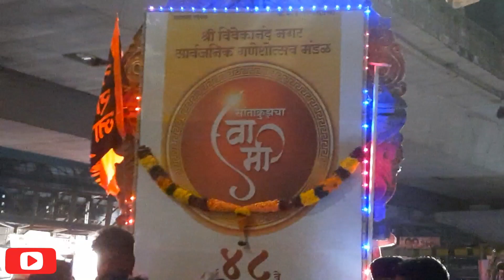Mumbai Ganpati Visarjan Hanuman Tekdi Cha Vignaharta Visarjan Video 2024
Hi
Ganpati Bappa Chaley Gavala Chain Padena Amhala.
Ganpati Bappa Morya Pudchay Varshi Lavkar Ya.

Bappa Morya By Satish Kashinath Adawade

Singer/Song Writer/Composer
Satish Kashinath Adawade